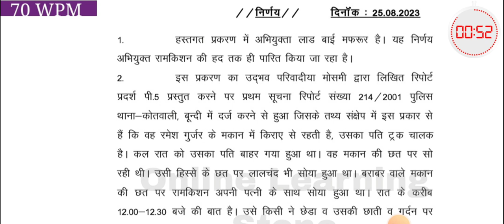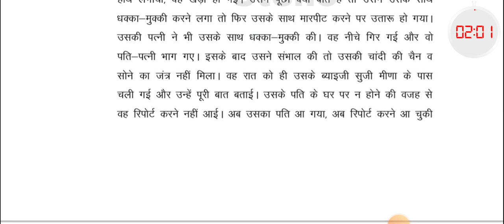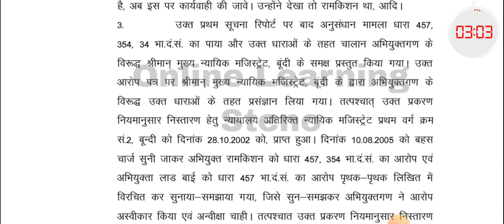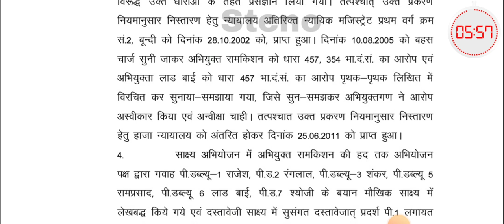70 WPM Hindi Legal Dictation | Rajasthan High Court Dictation | Court Matter